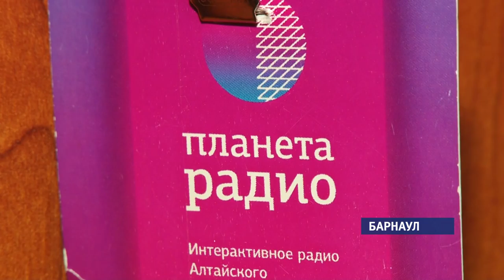День радио: как рождается звук города и края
Сегодня в стране отмечают день радио. Аппарат изобрёл русский учёный Александр Попов. В Барнауле это особенный праздник для десятка радийщиков, которые посвятили свои голоса краевым радиостанциям.